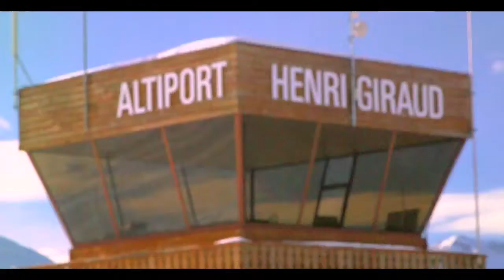140208 clip helisair ALP DEF